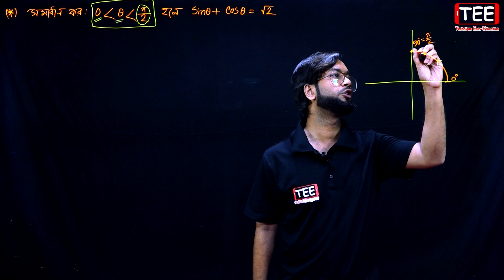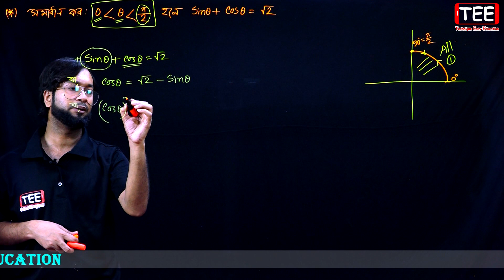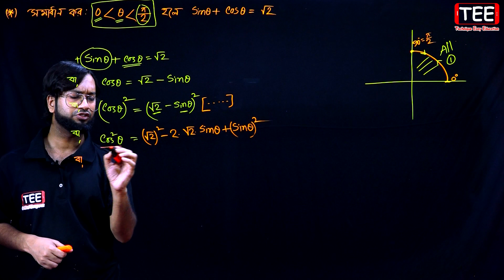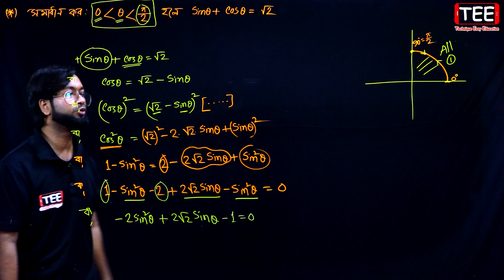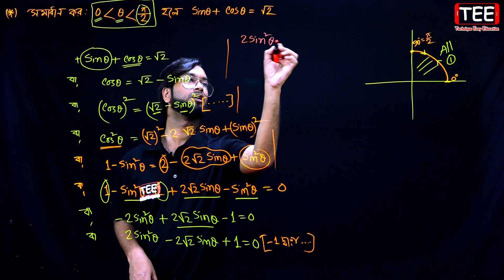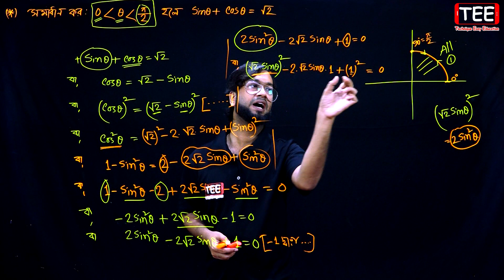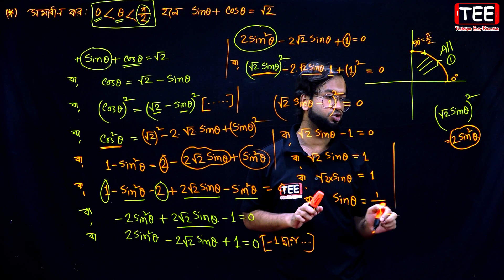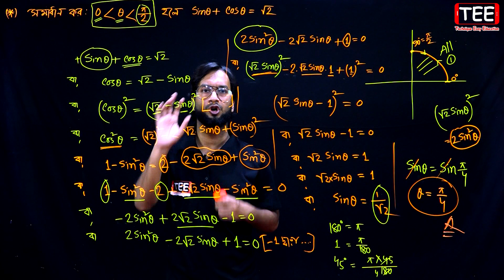ত্রিকোণমিতি || SSC Higher Math Chapter 8.3 || Trigonometry || নবম দশম শ্রেণির উচ্চতর গণিত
SSC Higher Math Trigonometry Chapter 8.3
ত্রিকোণমিতি || এসএসসি উচ্চতর গণিত অধ্যায় ৮.৩ (উদাহরণ: ২৭)